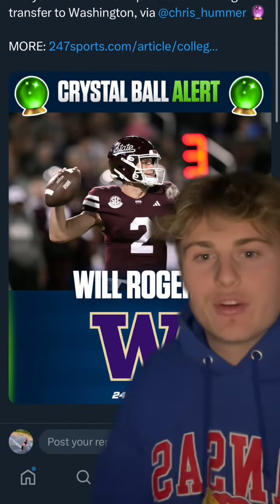Transfer Portal Hub 12/07